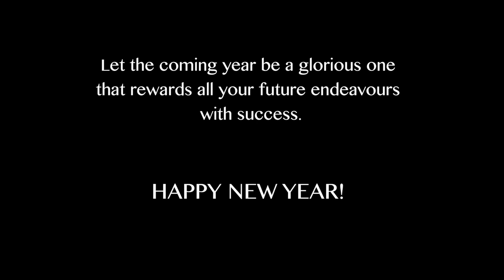Dreaming a Winter Vibe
For me, winter holidays are (simply) the best. When family and friends gather nothing but unforgettable memories unfold. Enjoy!